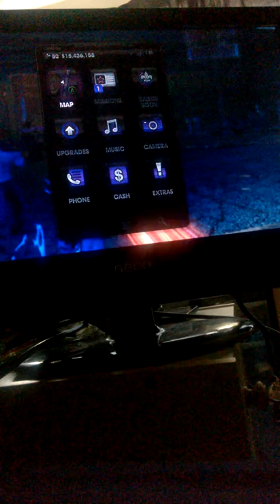saints row 3 part 2